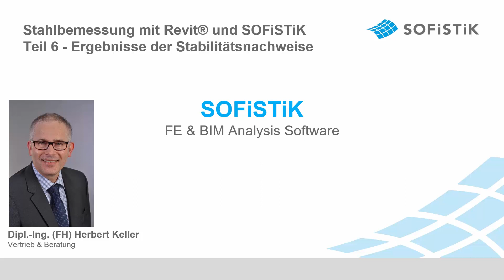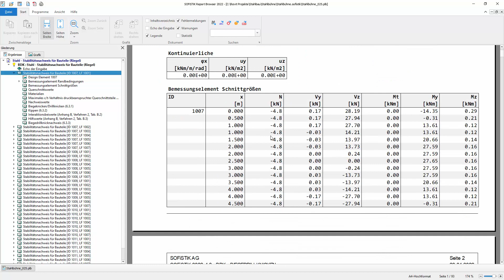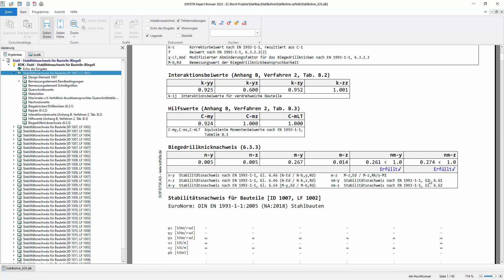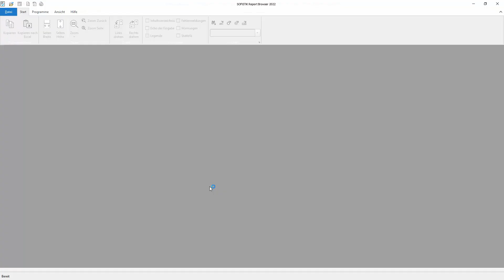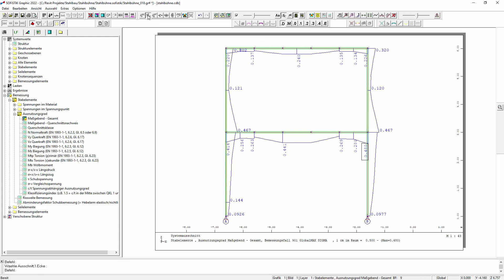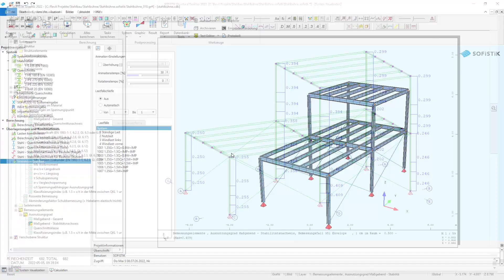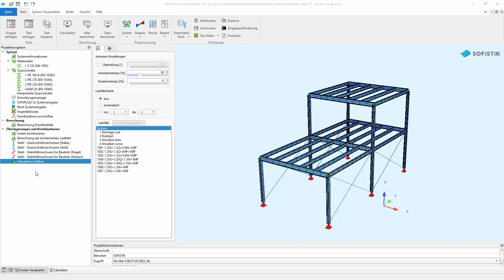Stahlbemessung Teil 6: Ergebnisse der Stabilitätsnachweise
Im 6. Teil der SOFiSTiK Video Tutorial Serie schauen wir uns die Ergebnisse der Stabilitätsnachweise an.
Für jeden nachzuweisenden Stab liefert das Ergebnisprotokoll ein ausführliches Kapitel mit nachvollziehbaren Grafiken, Hilfsthermen und Nachweisen. Zusätzlich werden die maßgebenden Nachweise in einer Tabelle übersichtlich zusammengestellt.
Mit Hilfe von SOFiSTiK Graphic (Wingraf) lassen sich die Ergebnisse nach eigenen Wünschen graphisch aufbereiten. Abgerundet wird die Auswertung durch SOFiSTiK Result (Result Viewer). Hiermit können die Ergebnisse in Form von frei definierbaren Tabellen und Diagrammen aufbereitet und auf Wunsch nach Excel ausgegeben werden.